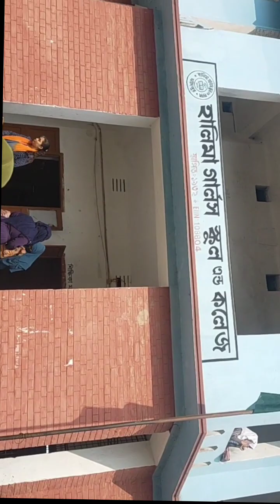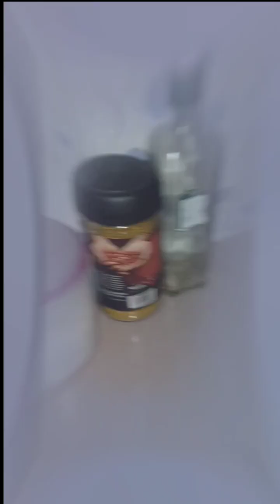mini vlog part vlogger samiasvlogs#